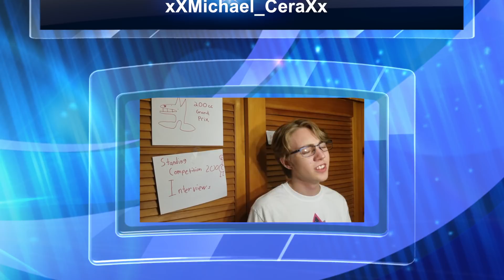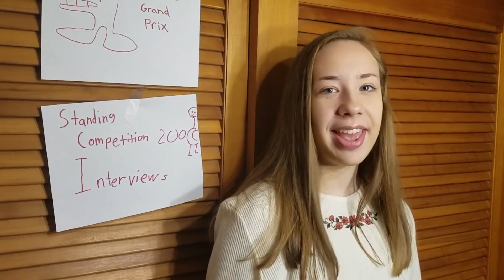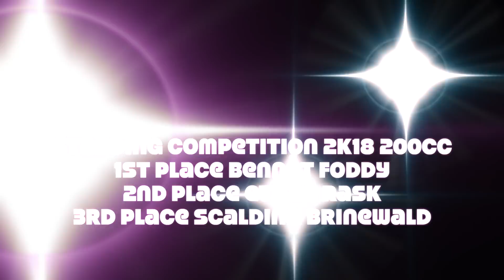Standing Contest 2k18 200CC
Smells Like Bold is proud to unveil the new sport... STANDING! It is for young and old and cool and really cool. Watch to the end to get the bread

This video was a biggie and we hoped you liked it. Please share this with your friends. Look for an article in the Advocate newspaper soon for an article about Smells Like Bold. What are you gonna do for me, ask that question.
- Emerson from Smells Like Bold